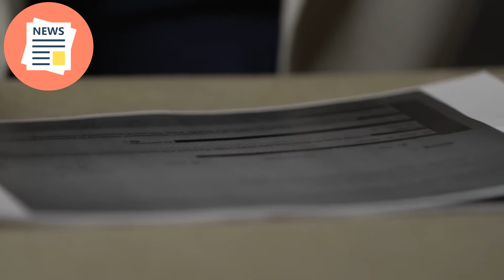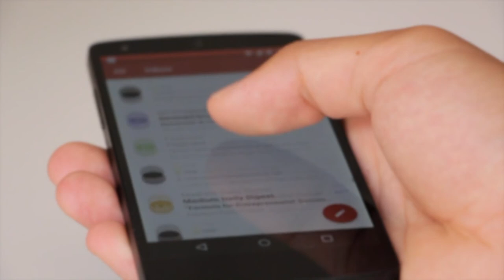PLANOS DA META PARA O METAVERSO COLOCAM USUÁRIOS EM RISCO DIZ DELATORA DO FACEBOOK - FRANCES HAUGEN